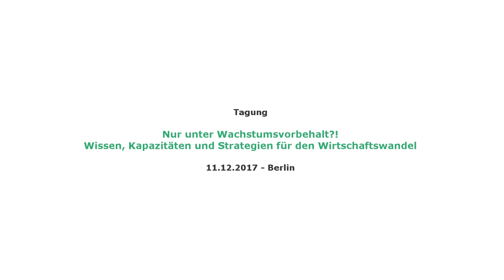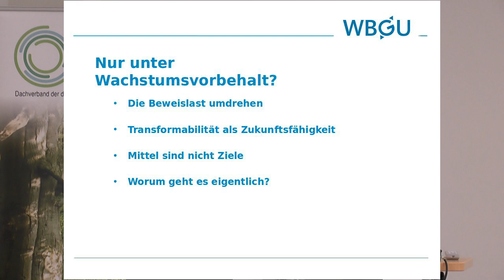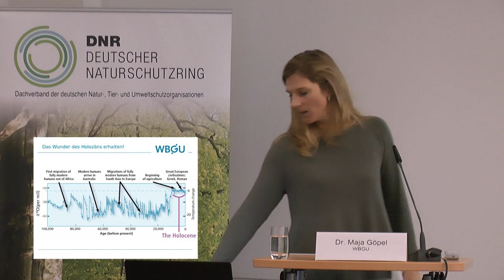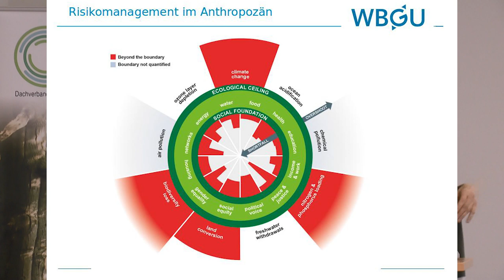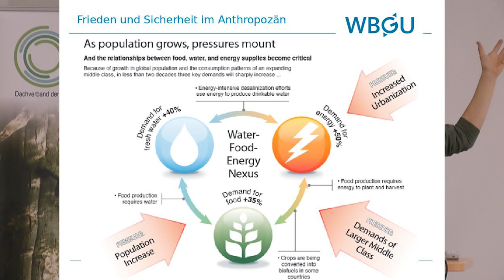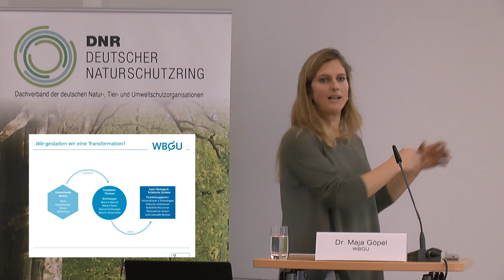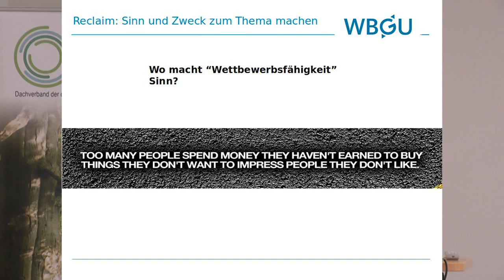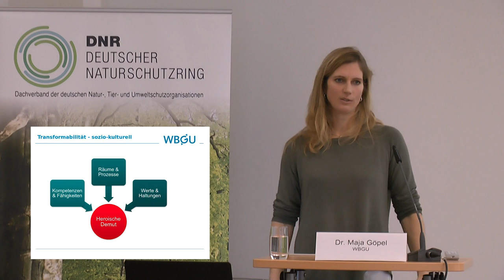Maja Göpel: Wirtschaftswandel für Zukunftsgerechtigkeit - Tagung 'Nur unter Wachstumsvorbehalt'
Vortrag "Wirtschaftswandel für Zukunftsgerechtigkeit" von Maja Göpel vom WBGU / German Advisory Council on Global Change

Der Vortrag fand statt im Rahmen der Tagung "Nur unter Wachstumsvorbehalt?! - Wissen, Kapazitäten und Strategien für den Wirtschaftswandel" am 11. Dezember 2017 in Berlin.
Die Tagung wurde durchgeführt vom Deutschen Naturschutzring (DNR).